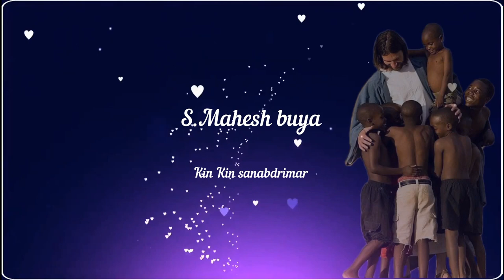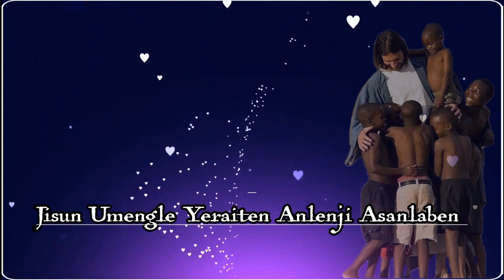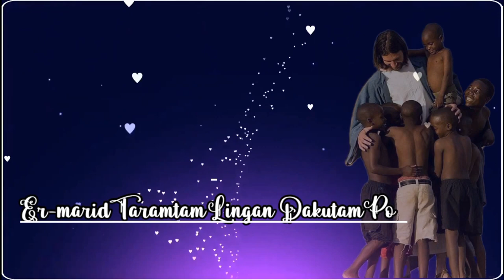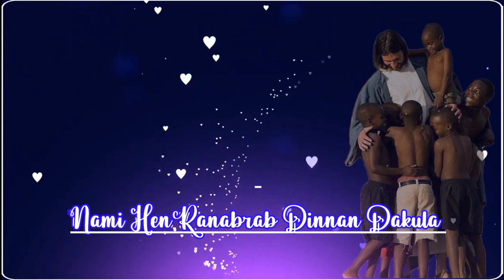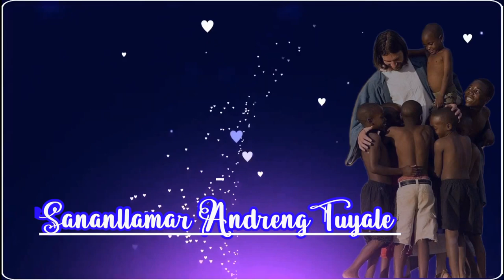Soura Tabme kin /Ranasum dinna //Abhi//Durga//Mahesh buya//Chinna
Ranasum Dinnan Yeraiten  -  San’ed Dinnan Ardutai
Ganudengmar Andreng Adamle
Sananllamar Andreng Tuyale //2//
Jisun Umengle Yeraiten Anlenji Aurungben
Jisun Umengle Yeraiten Anlenji Asanlaben //2//  //Ranasum//
1. Lingna Je’elingan  Aman Dakutam po
Erderna J’en  Batte Dakutam Po?
Er-marid Taramtam Lingan Dakutam Po
Er-Bangsa Lanum Lingan Dakutam Po? //2//
Kani Kudduban  Mangnam Saring Sangaja
//Jisun Umengle//  //2//
2. Biyo Tiki Gamle Sangaile Pangdong Aman
Nami Hen Ranabrab Dinnan Dakula
Derna Garber Ling Tordong Dakuna Aman
Jisun Adayarnan Asan Omde’a
Ruangan Sanittan Arabangben  Er-ba Guiba
Jisun Amangling Mandrengnan Dakula
//Jisun Umengle//